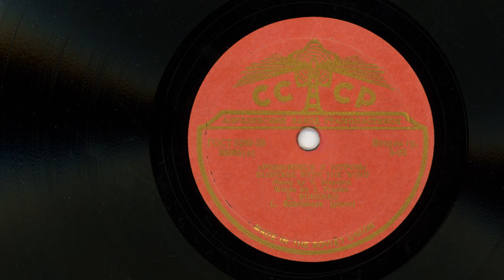Disperse with the wind - Soviet 78RPM record